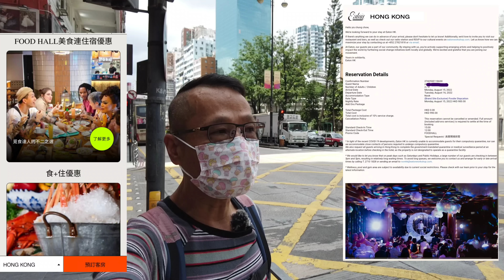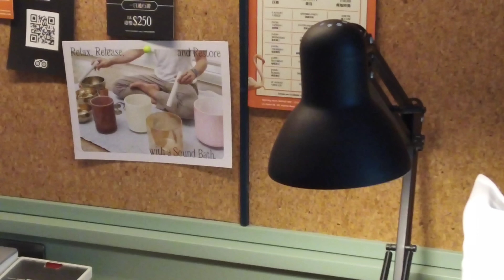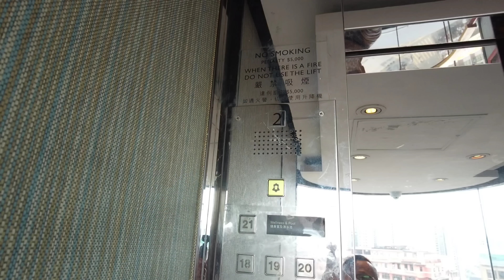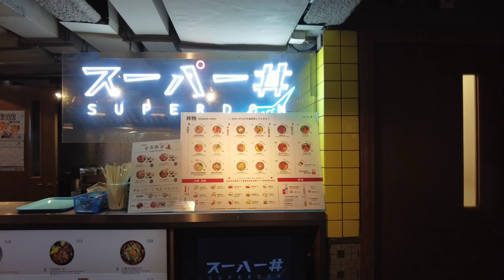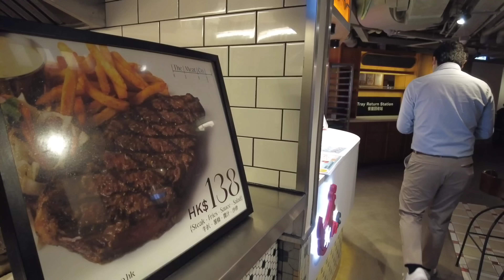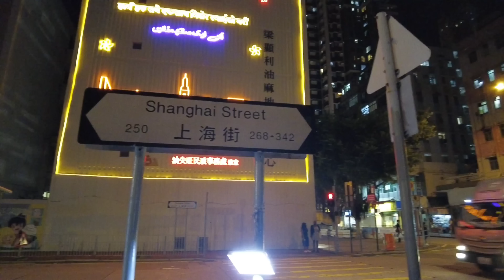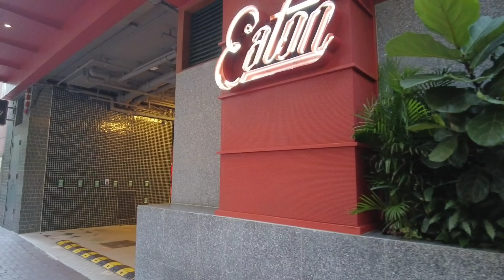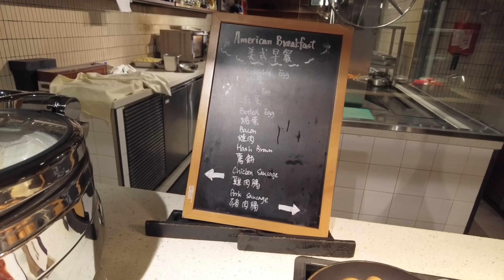〈職人吹水〉 超平價$495人均/Staycation/豪華房/ 普慶餐廳 /自助早餐/$200 美食廣場現金券/Eaton Food Hall/ 打卡游泳池 /夜遊廟街/職人吹水自費遊紀/逸東酒店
職人吹水自費遊紀
佐敦逸東酒店
00:00 出發房間篇
11:23 Eaton Food Hall豐富晚餐
17:43 夜遊廟街
20:57 晨早 吹水篇
24:46 普慶餐廳豐富自助早餐

香港逸東酒店
EATON HOTEL HONG KONG
香港九龍彌敦道380號

灣仔(天地圖書)👇
地址：香港灣仔莊士敦道 30 號地庫
全港銷售量排行第一💪💪💪

好抱歉要海外網友耐心等候多時
美國西雅圖
已率先在六月陸續 會收到通知
美國其他地方和加拿大
我都會陸續進行
英國和歐洲其他地方
希望 繼續耐心等候
亞洲 部分地方 部分網友已收到書籍
再一次感謝大家支持🙏
我和團隊 會繼續努力💪

有關海外朋友訂購食譜詳情
暫時以下地區嘅朋友已經可以到別天神網店購買。
星馬泰- 參考運費:每本約港幣$100
台灣- 參考運費: 每本約港幣$40-$60
澳門- 參考運費: 每本約港幣$30-$50

我們將會以順豐速遞寄出 運費到付

我地已經寄緊一批書去美國，5月尾會到。到時會通知已經填寫google form 嘅美國/加拿大朋友。

其他地區嘅朋友麻煩要耐心等候，將會陸續安排。
注意: 海外訂單只接受以信用卡付款
香港網上售賣
Hong Kong TV mall 👇

 職人吹水烹飪食譜
 別天神拉麵售賣門市地址👇

 訂購後希望耐心等待
集合 一定數量 在行寄出, 減低運費
寄出後有專人通知, 確認 ,訂購 ,運費和 付款.